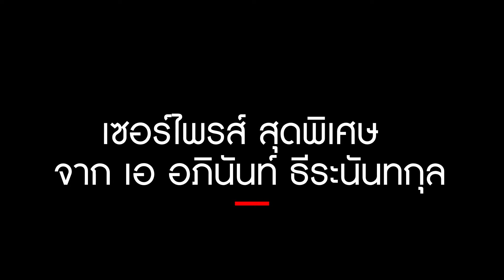"JAM TALK" EP.1 "พี่เอ อภินันท์ ธีระนันทกุล"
JAM TALK รายการที่จะพาคุณไปพูดคุยซักไซ้ประวัติของบุคลากรในวงการมังงะ , อนิเมะ และ คอสเพลย์ ความเป็นมาของพวกเค้าตั้งแต่วัยเด็กไปจนถึงวัยทำงาน อนิเมะและมังงะมีส่วนสำคัญอะไรในชีวิตเค้า
โดย Episode แรกขอเปิดด้วย "พี่เอ อภินันท์ ธีระนันทกุล" ผู้ชายเสียงร้อยล้านเจ้าของเสียงพากย์สุดหล่อกับในวลีเด็ดๆมากมาย
เช่น "สตาร์เบิร์สสตรีม" , "ไม่น่าเชื่อเลยจริงๆ ปราณเพลิงกระบวนท่าที่ 1" และ "เจ๊สี่น้ำหมดอดล้างตูด" เรื่องราวของเค้าจะเป็นอย่างไรไปติดตามรับชมกันได้เลย !!!

ติดตามรายละเอียดข่าวสารภาพยนตร์แอนิเมชั่นจากประเทศญี่ปุ่นเพิ่มเติมได้ที่